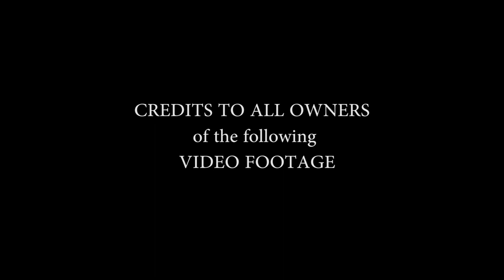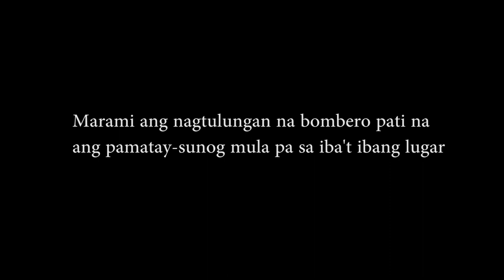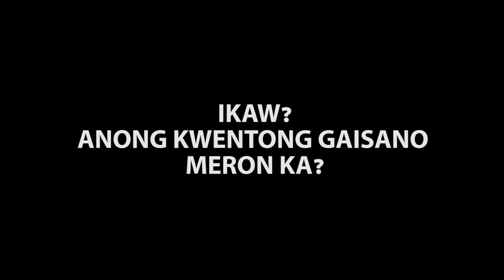Anong Kwentong GAISANO, meron ka? Asked some RANDOM People! Tribute to Gaisano Mall Gensan City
This vlog is our compilation of interview to some of RANDOM "Generals" or people living in Gensan, answering a question "Anong kwentong Gaisano meron ka?" particularly Gaisano Gensan City. This is a tribute to Gaisano Gensan Mall after the 6.8 magnitude earthquake and fire incident.  (Tagalog subtitle is available. Just click the 'cc')
Credits to all owners of the video footage, specially ABS-CBN news, MindaNetizens,